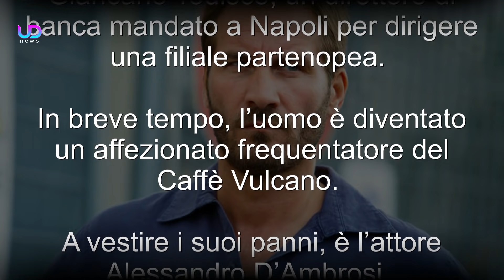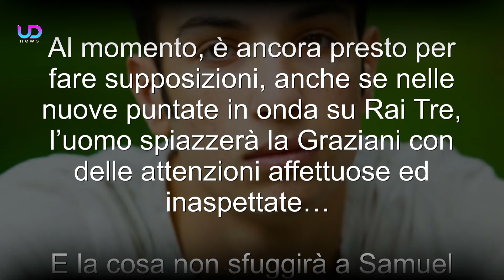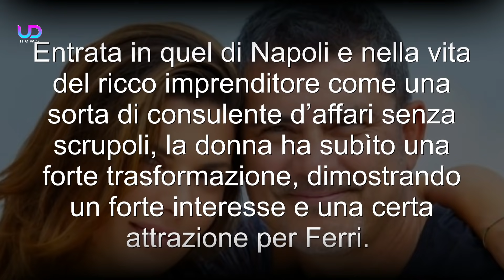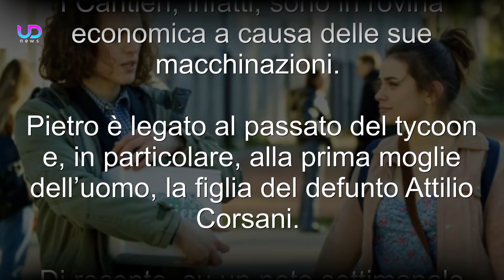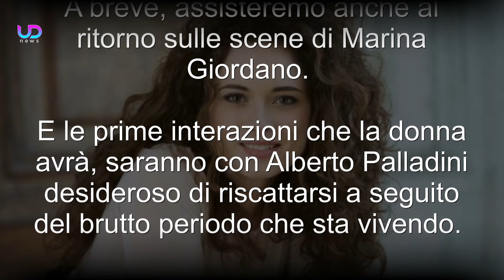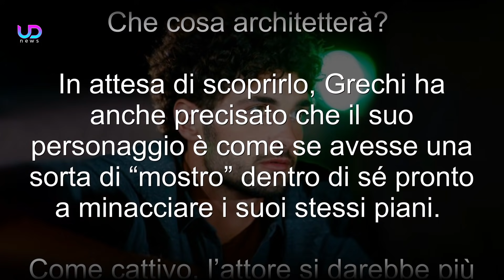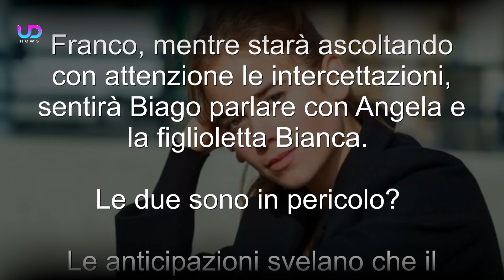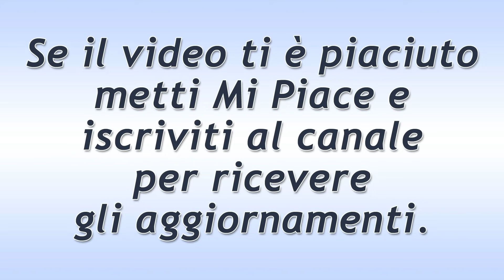Un Posto al Sole Anticipazioni: Silvia Lascerà Michele Per Un Altro! I Sospetti!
Nel cast di Un posto al sole, da poche settimane, è entrato un nuovo personaggio, ovvero Giancarlo Todisco, un direttore di banca mandato a Napoli per dirigere una filiale partenopea. Todisco diventerà il nuovo interesse sentimentale della mamma di Rossella?

Ecco le nuove anticipazioni sulle prossime puntate della soap opera Un Posto al Sole!